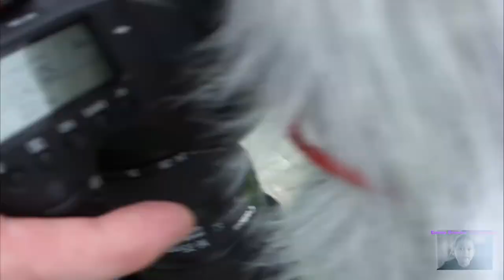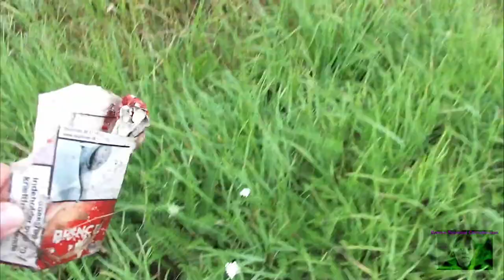Emma samler også skralv op